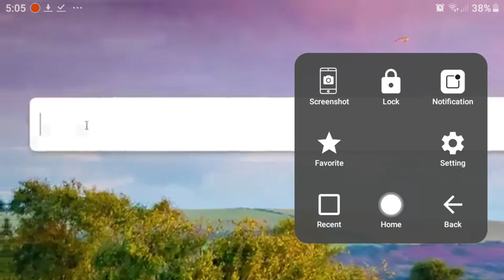S I M P.